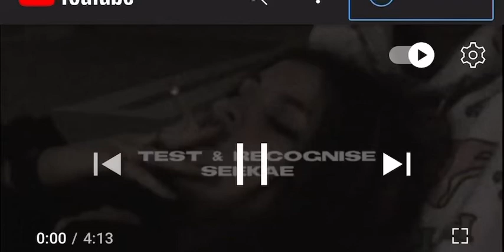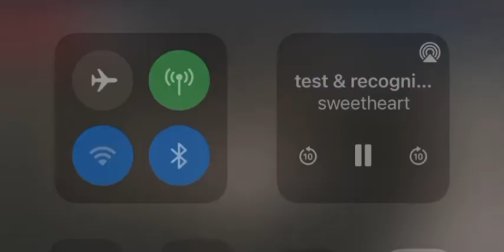27 agosto 2022